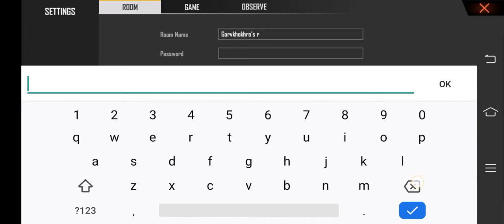custom with world challenge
sorry friends I can't write description for this video 2nd part come sson
subs to my channel